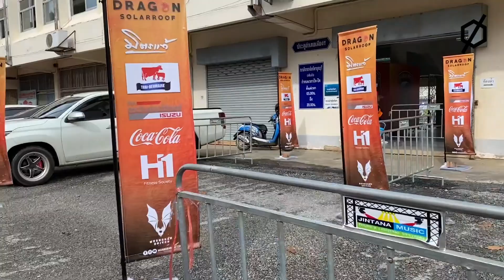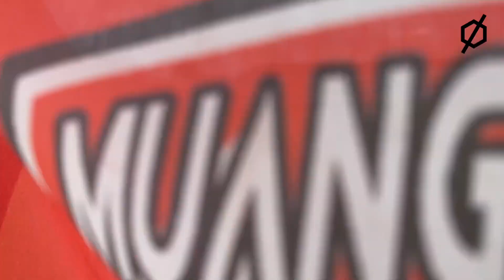Blof stadium - Muangkan United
Blof​ Stadium รายการที่นำทุกคนไปชมภาพบรรยากาศความสวยงามของสนามฟุตบอลทั่วประเทศไทยในทุกซอกทุกมุมของสนาม

สนาม: สนามกลีบบัว
สโมสร: เมืองกาญ ยูไนเต็ด
ที่ตั้ง: อำเภอเมือง จังหวัดกาญจนบุรี
ความจุ: 18,000 ที่นั่ง
ก่อตั้ง:  2552 พ.ศ.

Name: Kleab Bua Stadium
Club: Muangkan United
Loc: Kanchanaburi
Cap: 18,000 Seats
Since: 2536
Mark: -

ช่องรายการวาไรตี้ฟุตบอลสำหรับคนรุ่นใหม่
ติดตามพวกเราได้ในช่องทาง
สนามไทยลีก#เมืองกาญ#thaileague#ไทยลีก